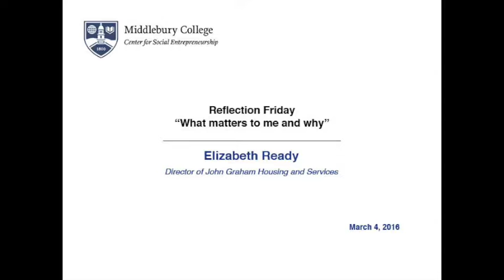CSE Reflection Friday: "What matters to you and why" with Elizabeth Ready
On selected Fridays in the 2016 spring semesters, the CSE hosts reflective talks in which speakers will respond to the prompt: “What matters to me, and why.”
During these lunchtime talks, students and other members of the Middlebury
community will reflect on their own ‘story of self’ and offer insights about the challenges of effecting social change. Lunch is provided for the first 25 attendees.

On Friday March 4th, we were honored to have Elizabeth Ready, Director of John Graham Housing and Services share with us "what matters to her and why."